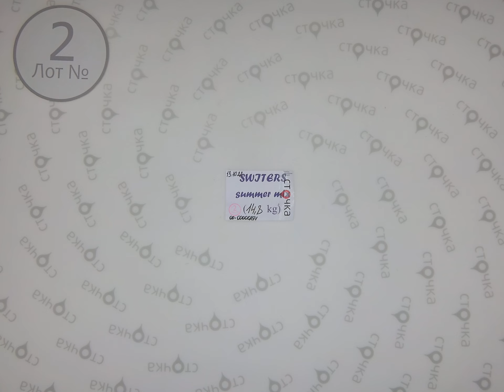Sweaters summer mix 2,секонд хенд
Sweaters summer mix (лот №2)
Мужские и женские свитера (секонд хенд)
Страна: Германия
Сезон: Демисезон
Цена за кг.: 5.4
Цена за мешок: 79.92
Цена за ед.: 1.70
Вес мешка, кг.: 14.8